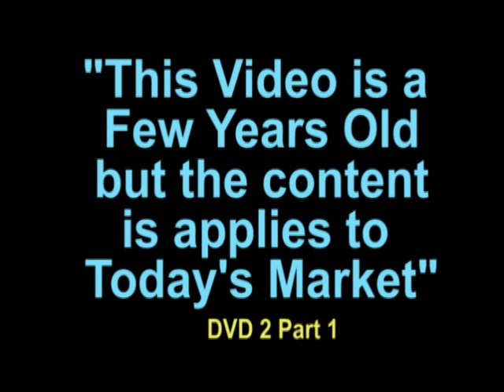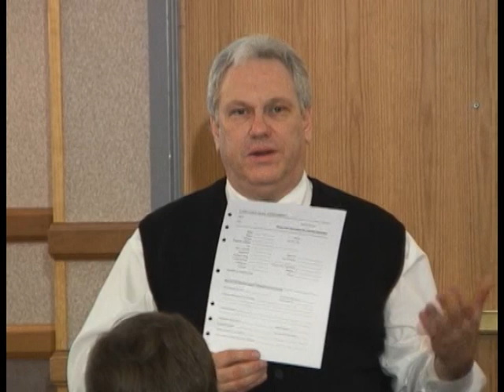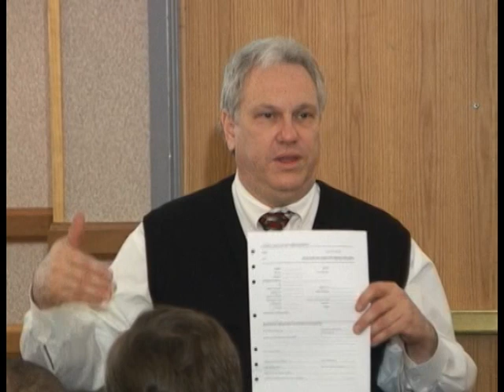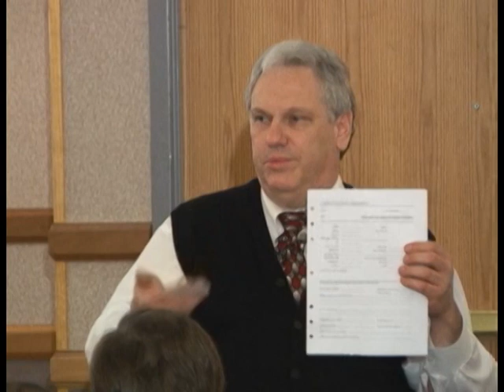Part 5 Work Shop on Investors Guide to Finding, Fixing, and Selling Real Estate by Mark Maupin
Mark Maupin Training for Investors  Finding, Fixing, and Selling Real Estate Part 5

Educational Video on Real Estate Investing plus copies of all our meetings Enjoy Like and Join

Six Thousand Members - Our Meetup, Real Estate Investing, Wholesaling, Find-Fix-Sell, land-lording, lease options, Networking, Seminars, Workshops: Nation Real Estate Network